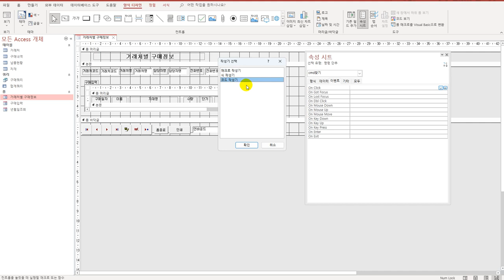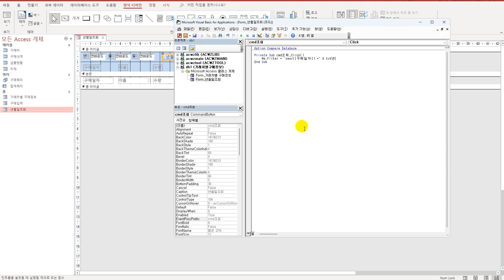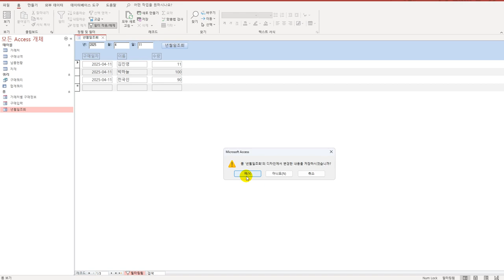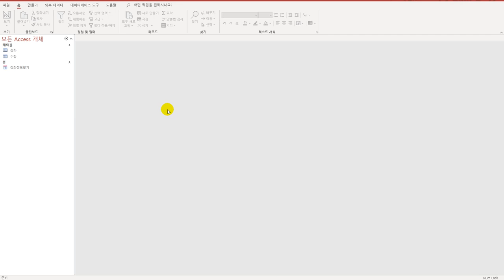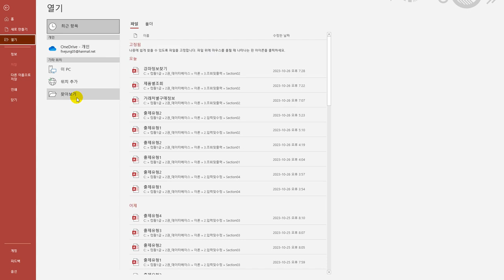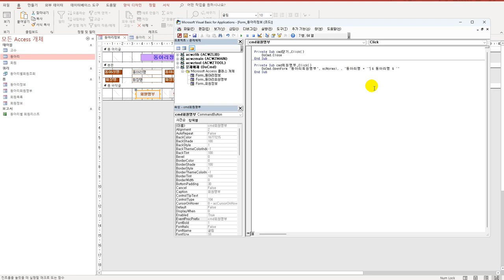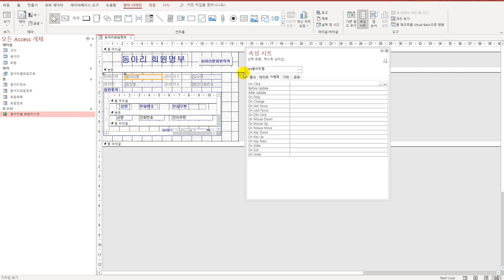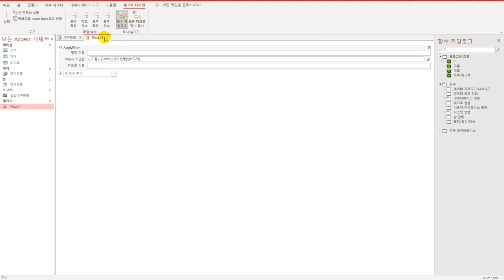[컴활1급실기] 0210 조회 작업(액세스)